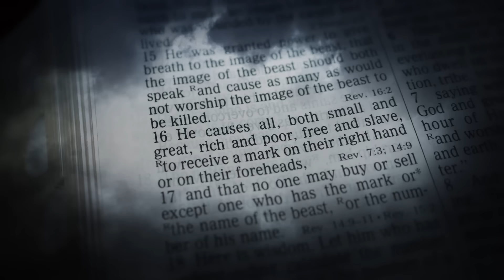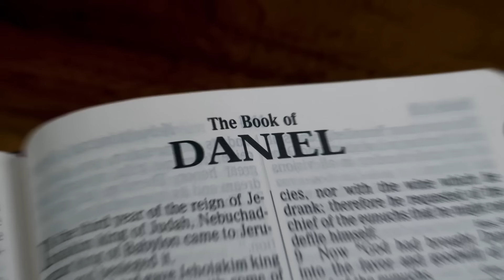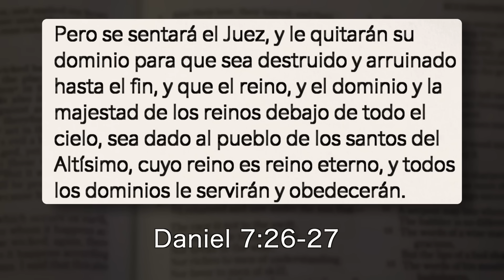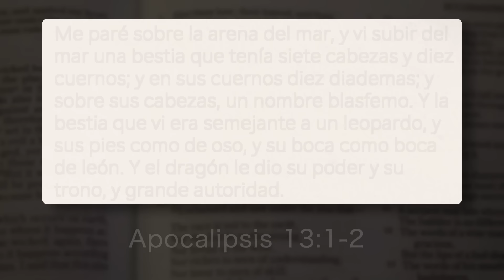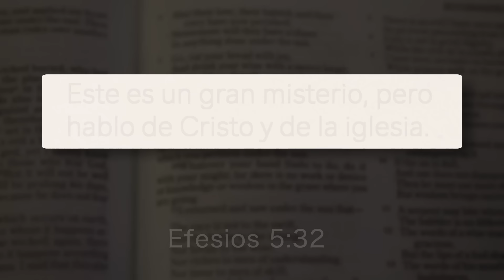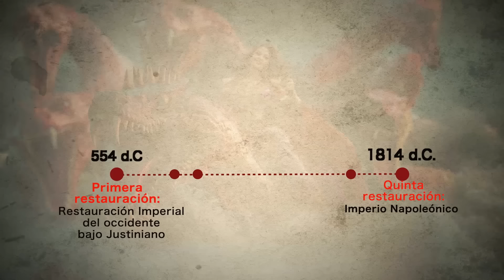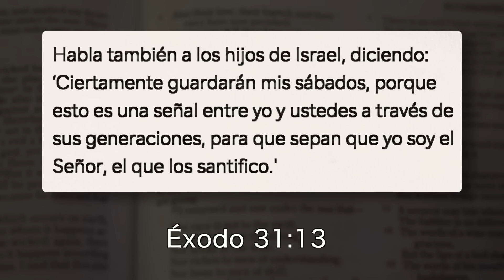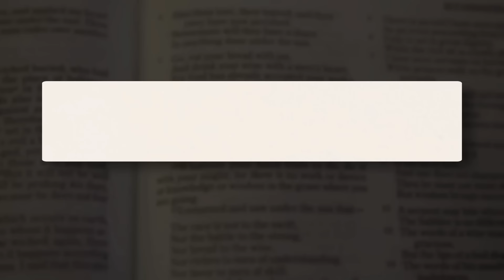La marca de la bestia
El libro del Apocalipsis nos dice que llegará un momento en que todos se verán obligados a recibir una marca en la frente o en la mano. Sin esa marca no podrá comprar ni vender. Pero la ira de Dios se derramará sobre quienes la acepten.
¿Qué es esa marca? ¿Cómo se hará cumplir?
¡Acompáñenos!